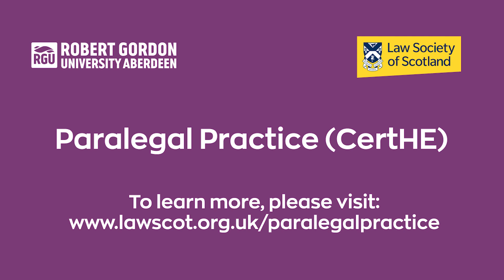The Paralegal Practice CertHE | Special edition of Shaping Your Success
The Law Society of Scotland have partnered with RGU to develop a professional qualification, broadly equivalent to an HNC, for paralegals looking to build on their work experience.
In this special edition of Shaping Your Success, Ally Thomson of Hey Legal leads a virtual roundtable discussion with Kayleigh MacLaren, Director of Aberdein Considine; Sharon Connolly, Director of Compliance at McNabs and  David Christie, the Associate Dean for Academic Development and Student Experience at RGU, to discuss the course in more detail and highlight the many benefits to both paralegals and their employer.